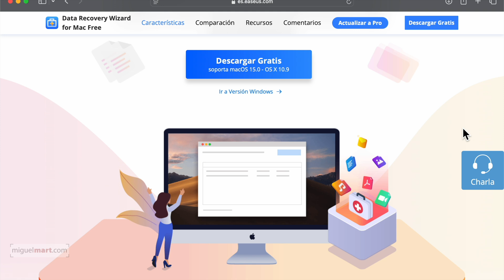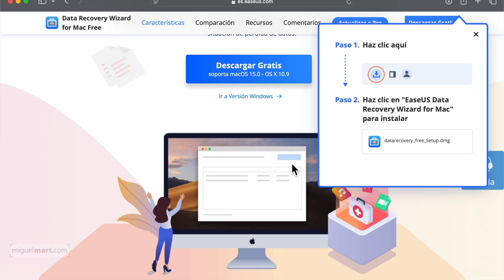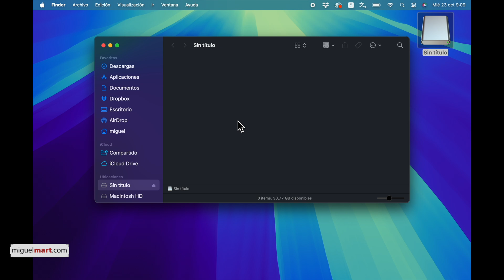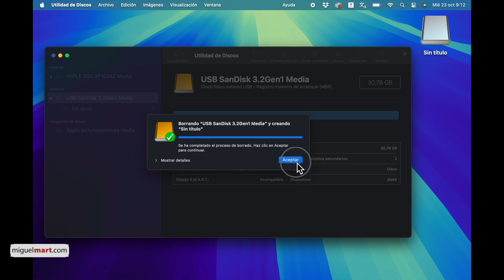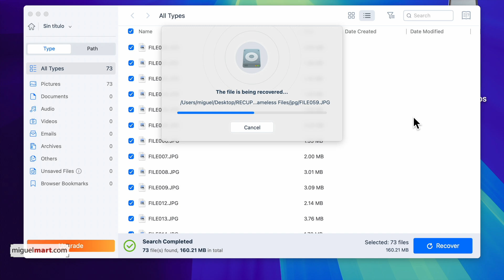🛟 RECUPERAR Datos BORRADOS de Mac usando EaseUS Data Recovery Wizard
Recupera tus Datos en Mac: Tutorial Completo con EaseUS Data Recovery Wizard

¿Alguna vez perdiste archivos importantes en tu Mac y pensaste que ya no había solución? Hoy te traemos la guía definitiva para recuperar esos datos con EaseUS Data Recovery Wizard para Mac, una herramienta especializada que, en su versión gratuita, permite rescatar hasta 2 GB de datos. Vamos a descubrir sus características, beneficios, y cómo usarla de forma efectiva.
🎬 ¿Por qué Elegir EaseUS Data Recovery Wizard?
EaseUS Data Recovery Wizard es una herramienta completa y fácil de usar, perfecta para recuperar archivos en caso de:
 • Eliminación accidental 🗑️.
 • Formateo de disco 💽.
 • Pérdida de particiones 📂.
Con una interfaz amigable y un proceso de recuperación en solo tres pasos, EaseUS permite localizar, escanear y restaurar archivos perdidos sin complicaciones. Entre sus funciones destacadas se encuentran:
 1 Compatibilidad de formatos 📄: Puedes recuperar documentos, imágenes, videos, audios y mucho más.
 2 Vista previa de archivos 👀: La herramienta permite ver los archivos antes de la recuperación para elegir solo los que realmente necesitas.
 3 Compatibilidad multiplataforma 💻: Funciona en dispositivos como discos duros, memorias USB, tarjetas de memoria, y hasta en discos externos.

Limitaciones de la Versión Gratuita
La versión gratuita de EaseUS permite recuperar hasta 2 GB de datos, ideal para restaurar archivos pequeños o esenciales. Sin embargo, si tienes grandes volúmenes de información que recuperar, es posible que necesites la versión de pago para aprovechar todo el potencial de la herramienta.
Además, en la versión gratuita, no se incluye la recuperación desde Time Machine o almacenamiento en la nube, características avanzadas disponibles solo en la versión completa.

🔧 Pasos para Recuperar tus Archivos en Mac
 1 Instala EaseUS Data Recovery Wizard desde su sitio web oficial.
 2 Ejecuta el programa y selecciona el dispositivo o unidad donde perdiste tus archivos.
 3 Realiza un escaneo completo de los datos en la unidad. EaseUS te mostrará una lista con los archivos recuperables.
 4 Elige los archivos que necesitas y procede a restaurarlos en una ubicación segura.
Con estos sencillos pasos, podrás recuperar archivos que creías perdidos. EaseUS se encarga de hacer el proceso rápido, seguro y eficiente, ayudándote a volver a tener esos datos importantes en tu Mac.

No te pierdas este video donde explicamos paso a paso cómo usar EaseUS Data Recovery Wizard para Mac.
Ayuda a otros usuarios que puedan estar pasando por el mismo problema de pérdida de datos.

Palabras Clave para Mejorar el SEO:
 • recuperar datos en Mac
 • herramienta de recuperación de datos EaseUS
 • restaurar archivos eliminados en Mac
 • software para recuperación de datos en macOS
 • EaseUS Data Recovery Wizard gratuito

Con este video y la ayuda de EaseUS Data Recovery Wizard para Mac, ya tienes todo lo necesario para recuperar esos datos importantes. ¡No esperes más y sigue estos pasos para proteger tu información!

00:00 RECUPERAR Datos BORRADOS de Mac usando EaseUS Data Recovery Wizard.
00:22 ¿Que programa utilizo para RECUPERAR Archivos en Mac?
01:52 Cómo INSTALAR  EaseUS Data Recovery Wizard.
02:28 Cómo recuperar archivos borrados de mi Mac.